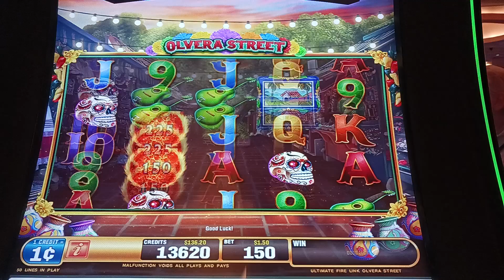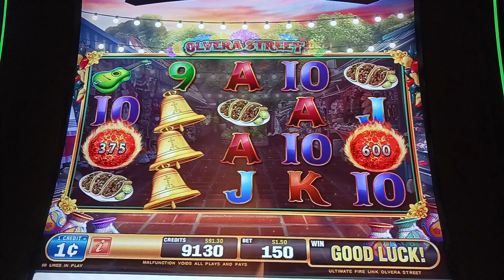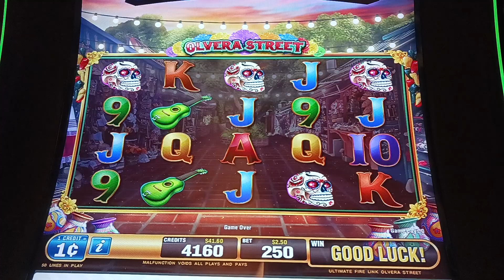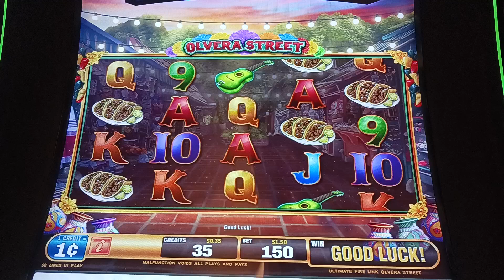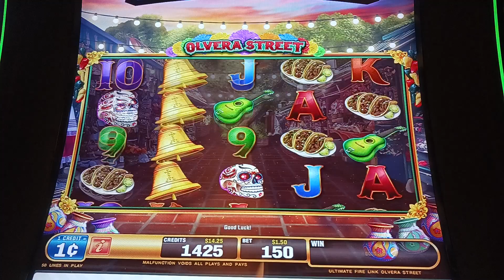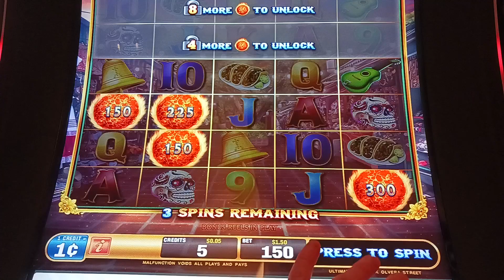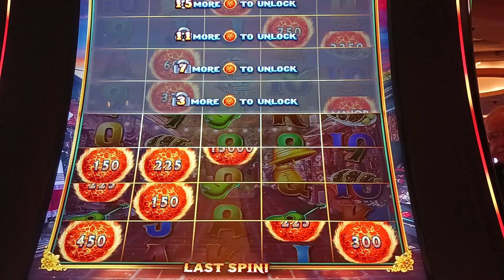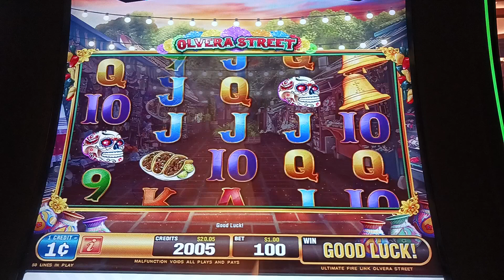She Askes About Brian Christopher Slots Then Subscribes!Ultimate Fire Link @ Horseshoe Indianapolis